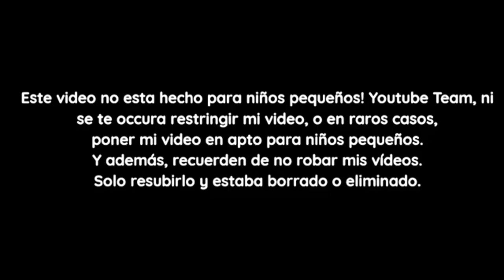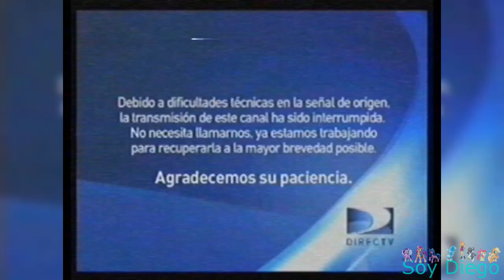[FALSO] My Little Pony hackea a Azteca 7 (Mexico, 2013)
Historia: En 2013 Azteca 7 estaba trasmitiendo normalmente hasta que por un momento My Little Pony hackeo a Azteca 7 debido a que su programacion no estaba disponible y cuando lo hackeo causo un gran desastre total y Azteca 7 no tenia opcion que interrumpi lo de My Little Pony y Hasbro Y Azteca 7 Tuvieron una relacion en 2013

Siguiente video: Pantalla antipirateria de Azteca Uno (Mexico, 2022, muy aterrador)